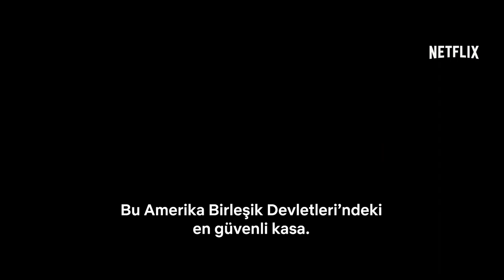Kaleidoscope | Resmi Fragman | Netflix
‘‘Kimse açamaz.‘’ mı dediniz? Ekiple tanışın. KALEIDOSCOPE, 1 Ocak’ta sadece Netflix’te!

Usta bir hırsız, ekibiyle beraber 7 milyar dolarlık destansı ve ayrıntılı bir soyguna girişir. Ancak ihanet, açgözlülük ve diğer tehditler planlarını bozar.